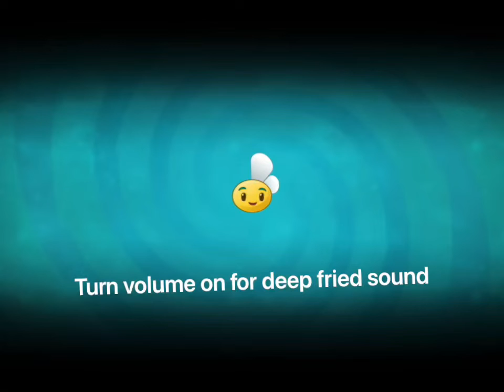Microwaved PvZ2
My ears burn